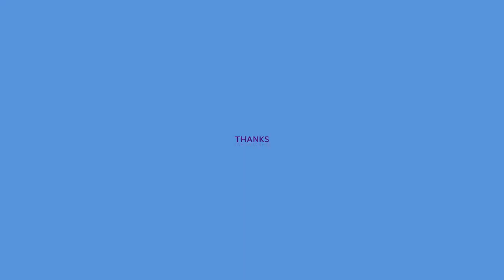உங்களுக்கு நுரை போன்று சிறுநீர் வெளியேறுகின்றதா அப்ப கட்டாயம் வீடீயோவை பாருங்க